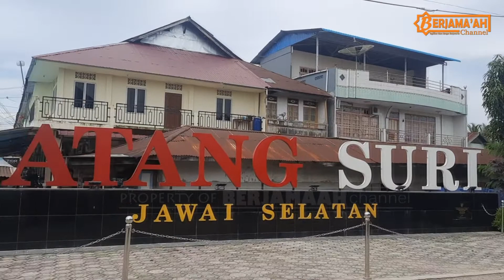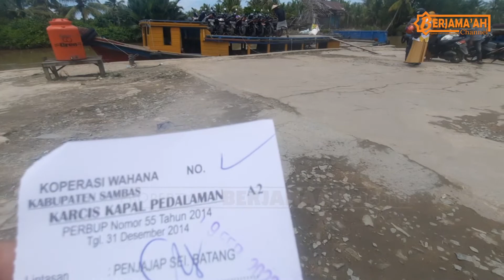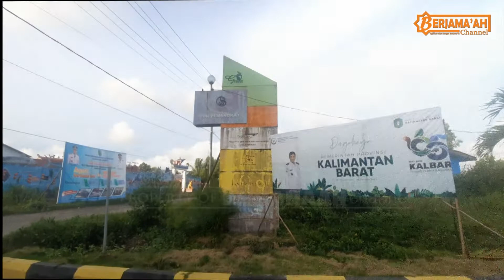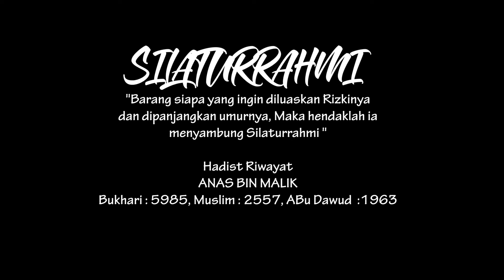Silaturrahmi Ukhuwah ke Jawai - DOKUMENTASI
Progam santunan binaan Kota Singkawang